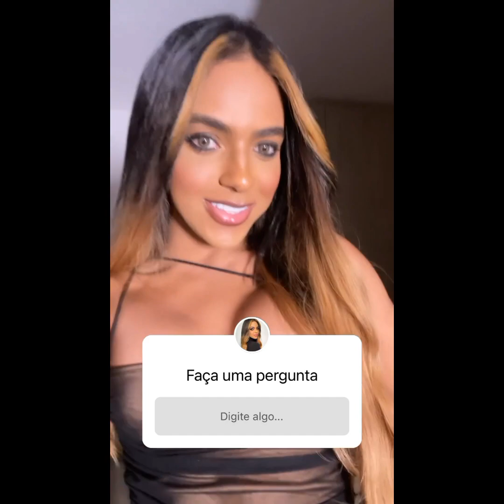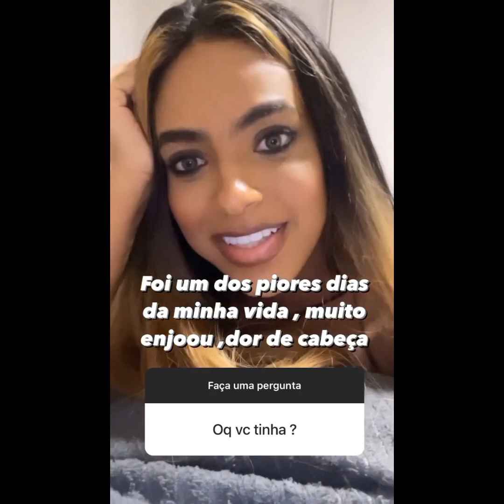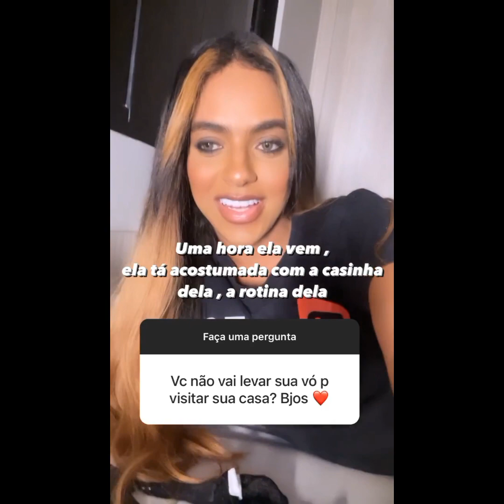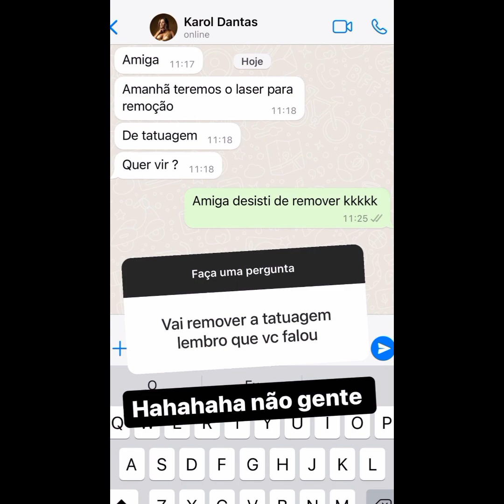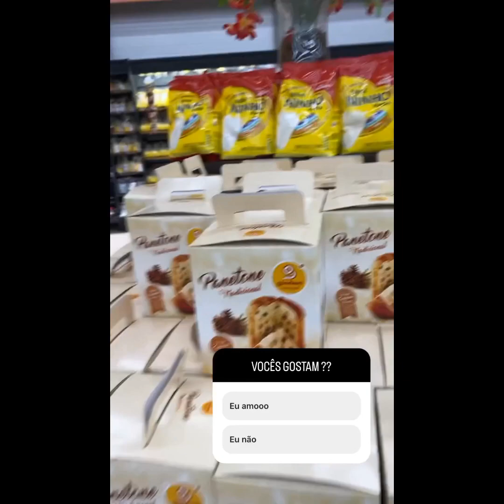CAUANY RESPONDE VOCÊ... NOVOS MODELITOS DA SHEIN... GOSTA ?